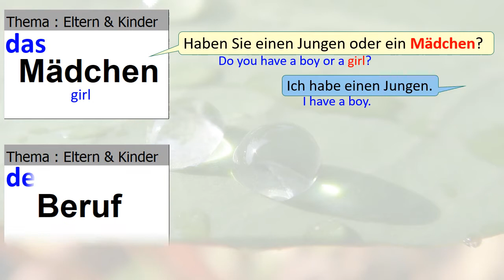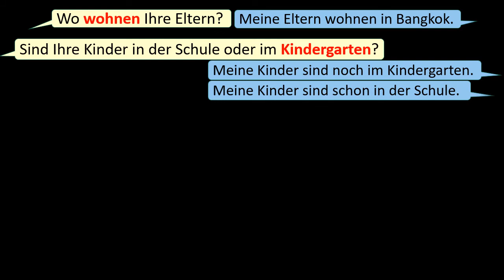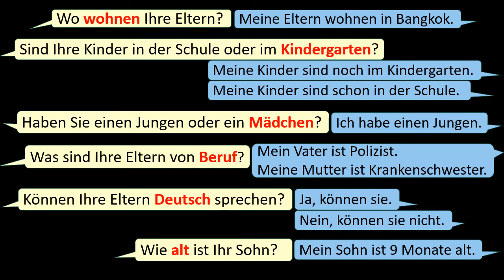A1 Sprechen Teil2: Eltern und Kinder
Start Deutsch1 A1 Sprechen Teil2  Thema: Eltern und Kinder
German exam A1 Speaking Part2  Theme: Parents and children

wohnen : Wo wohnen Ihre Eltern?
Kindergarten : Sind Ihre Kinder in der Schule oder im Kindergarten?
Mädchen : Haben Sie einen Jungen oder ein Mädchen?
Beruf : Was sind Ihre Eltern von Beruf?
Deutsch : Können Ihre Eltern Deutsch sprechen?
Alter : Wie alt ist Ihr Sohn?